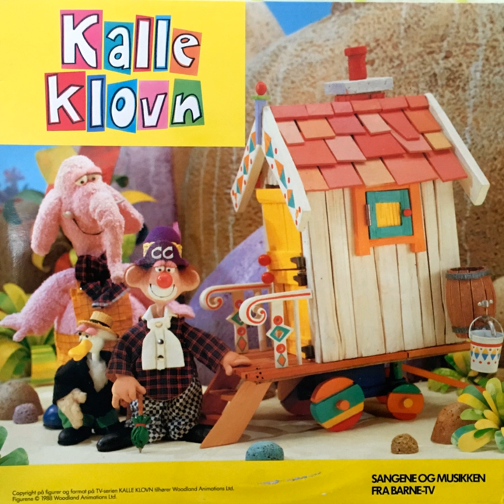Kalle Klovn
Kalle Klovn · Mari Maurstad · Anders Hatlo · Lasse Kolstad

Composer  Lyricist: Mike Redway
Composer  Lyricist: Trond Brænne